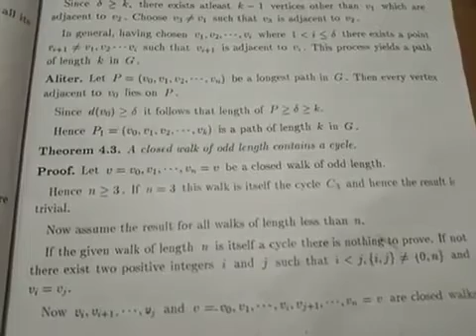370 Department of Mathematics P.Jayapriya third year Graph theor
Department of Mathematics P.Jayapriya third year Graph theor